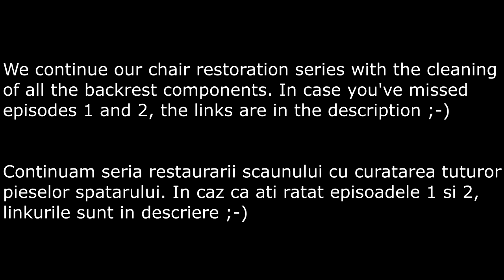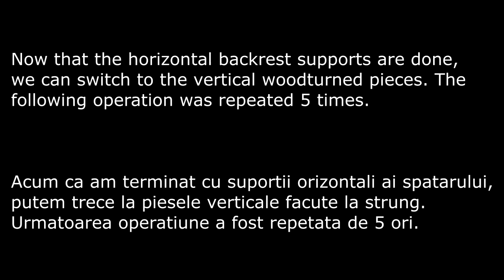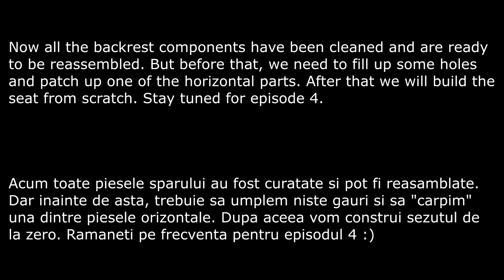Chair restoration - part 3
We have reached part 3 of our little restoration project. The backrest is almost done and ready to reassemble. There was a lot of old lacquer and veneer to remove in order to expose the beautiful oak underneath, but in the end it was well worth it.